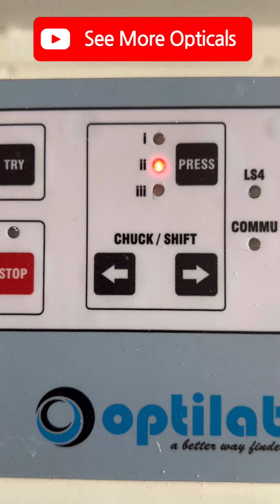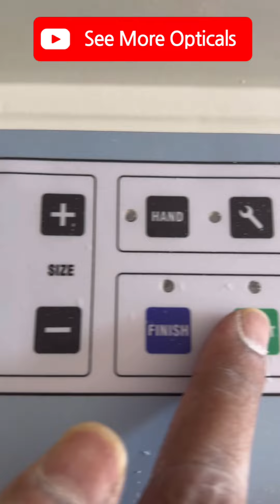Blue light 💡 | Full Rim fitting | Re +4.50SPH , Le +2.50SPH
Optilab neo fittings transparent frame and full rim fitting very easy
Re +4.50SPH
Le +2.50SPH
Blue light 💡lenss